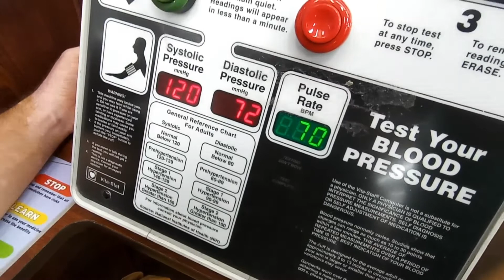21. Бесплатная медицина в США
Бесплатная медицина в США (Даллас), а все говорят, что очень дорого )))